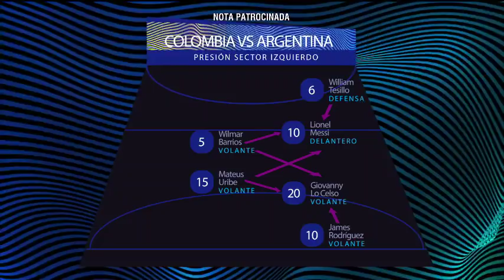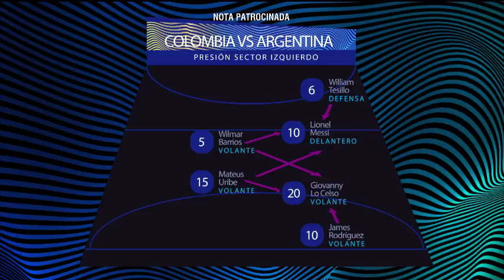Planeta Fútbol | Capítulo completo del 15 de junio